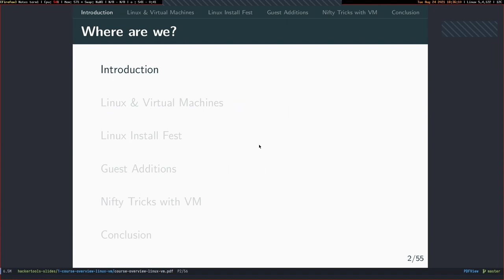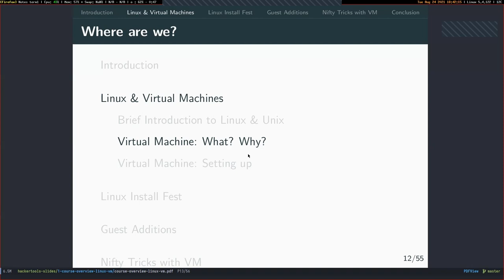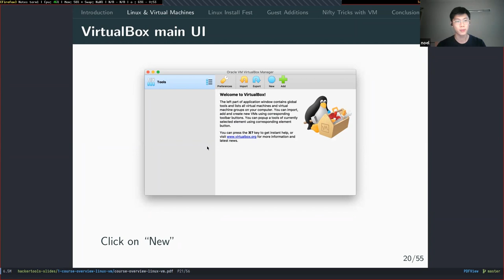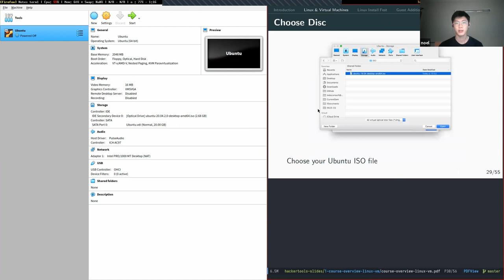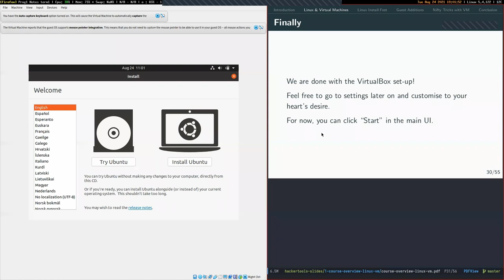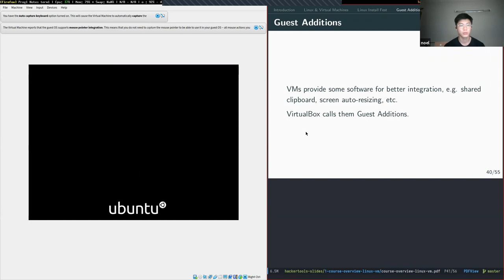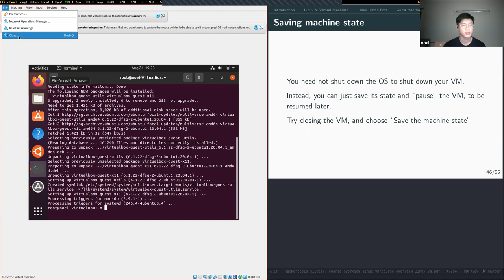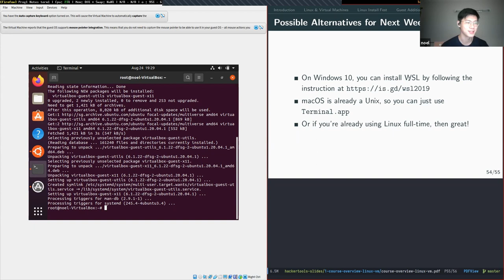Hacker Tools AY 21/22 S 1: Virtual Machines and Ubuntu Install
Welcome to Hacker Tools! This session, we'll be talking about virtual machines and their usage, and then putting it into practice by walking through the installation of Ubuntu in VirtualBox, a popular and open-source hypervisor.

Please download Ubuntu, and download and install VirtualBox beforehand, because the files may be large and will take a while to download:

Please also make sure you have virtualisation enabled in your system firmware. See this page for a guide